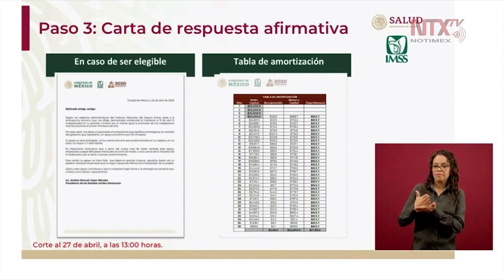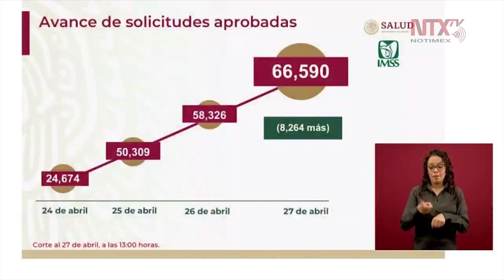Existen 66,590 empresarios solidarios validados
«Deberán ir pagando a partir del cuarto mes de capital y de intereses 6% durante tres años, que es aproximadamente 823 pesos al mes», informó Zoé Robledo, director deL IMSS.